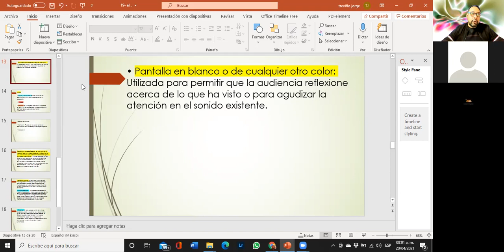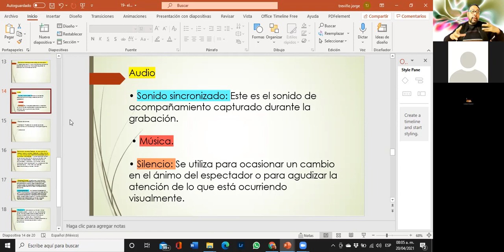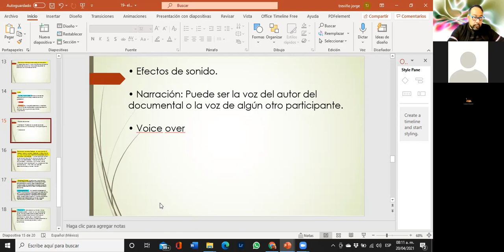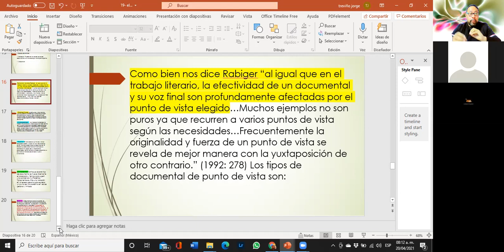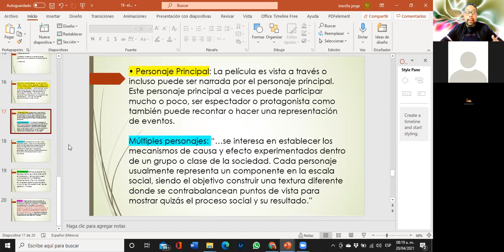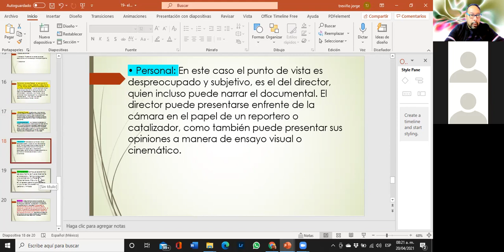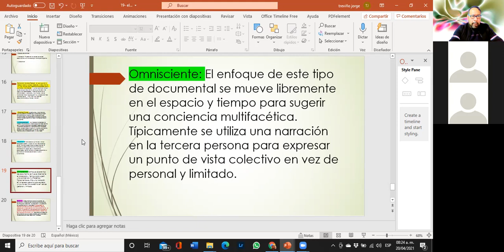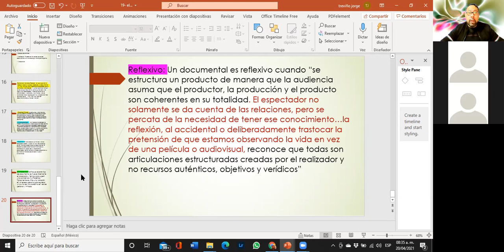25 redac 2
cl ase